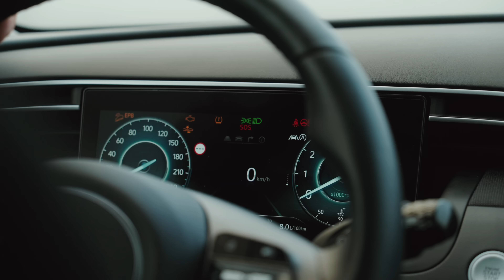Presenting The Faroe Islands (Short)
Rent Your Car Presents the Faroe Islands.

In the middle of the Atlantic Ocean between Iceland, Britain, and Norway our islands are a destination to remember.

Explore dramatic landscapes, discover hidden gems, experience local dishes, and admire breathtaking views of untouched nature.